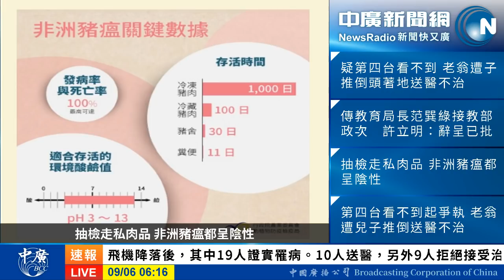中廣新聞網《十分鐘早報新聞》20180906 主播張慶玲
中廣新聞網  全台灣最早的讀報《十分鐘早報新聞》

中廣新聞網 週一~週五清晨6:07~6:18，十分鐘為您快速瀏覽台灣各日報新聞重點標題